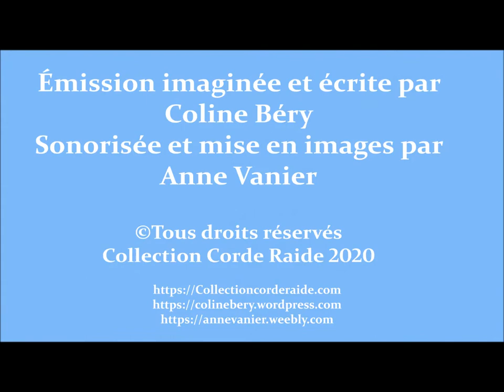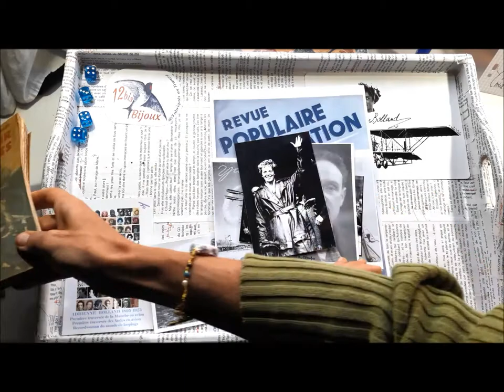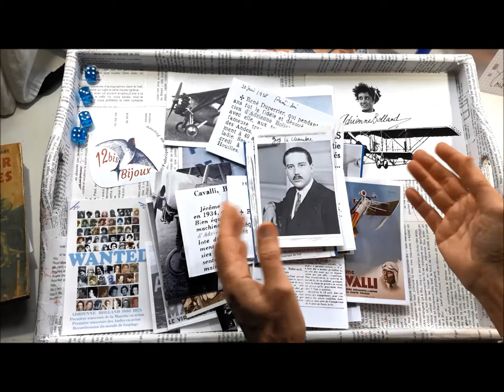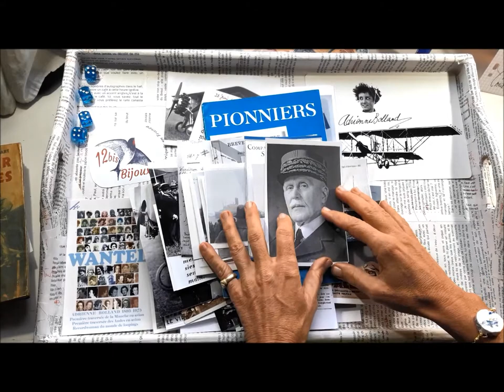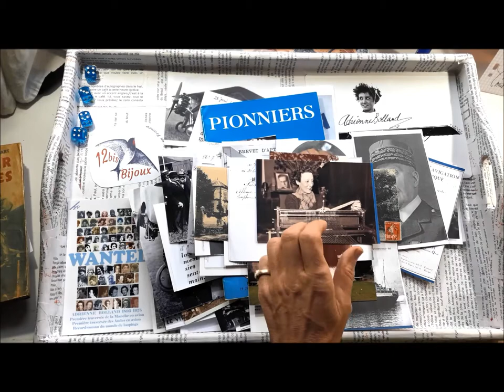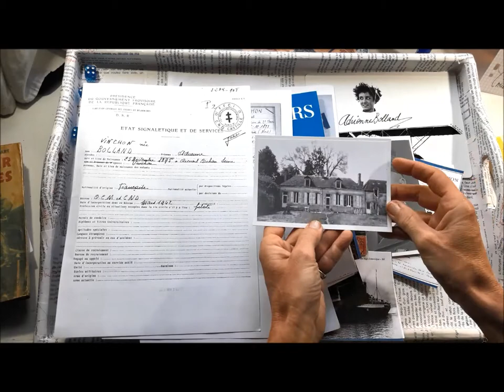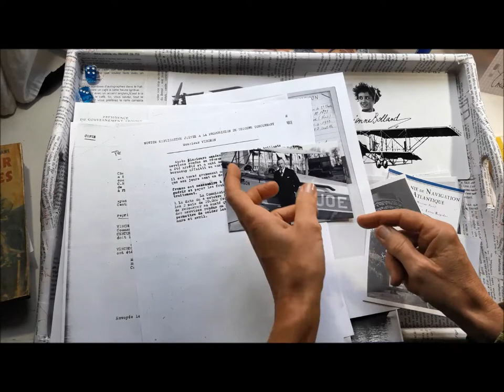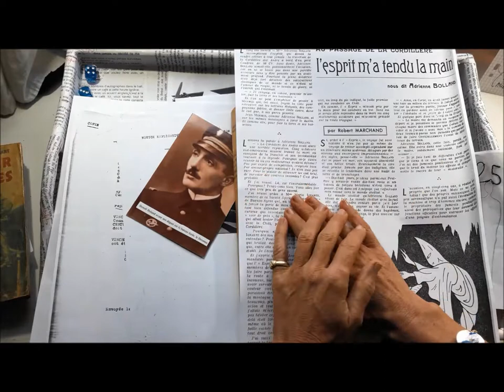Adrienne Bolland, Épisode 21/25 : Les choix avisés de la lionne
Cet épisode détaille les faits depuis le début de 1937 jusqu'à la fin de 1946.
Dans cette websérie, je vous raconte en détail l'histoire d'un cas unique en France, une femme incroyable, dont le destin lumineux a changé le cours de l'histoire.
Comme le disait elle-même Adrienne Bolland, "je ne suis plus célèbre parce que je ne suis pas morte en avion !".
Effectivement, son talent de pilote lui a sauvé plusieurs fois la vie et elle avait pour devise de ne « jamais monter avec un mauvais cocher » (ndrl), donc elle a survécu à son métier de voltigeuse professionnelle des airs avec brio. Pour vous dire deux mots à son sujet :
- C'est la seule femme pilote d’avion qui soit restée célèbre de 1921 à 1975,
- la seule à avoir eu deux autres célébrités dans sa famille et qui n’ait pas profité de son nom pour apparaître au premier plan,
- la seule à avoir survécu à sept accidents, dont trois étaient des sabotages vérifiés, (et avérés par la société Véritas).
Le but des saboteurs était de faire exploser le prix de son assurance et donc de l’empêcher de piloter. Ils ne réussirent pas, seule la réquisition de son avion par l'armée, et par la 2ème Guerre Mondiale, stoppa un temps sa volonté de vivre dans les airs.

Au tout début de sa carrière, Adrienne Bolland a réalisé un premier exploit : Le 1er avril 1921, elle n'avait que 25 ans et 40 heures de vol lorsqu'elle passa de l'Argentine au Chili en volant dans la vallée la plus dangereuse de la Cordillère des Andes. Son avion était un engin archaïque, inadapté à l’altitude, et elle était en pyjama... j'explique pourquoi dans l'épisode 6. Mais pourquoi avait-elle voulu tenter l'impossible ?
Que fuyait-elle ?
Et puis, qu'a-t-elle fait par la suite ?
En 1924, elle réalisera le seul record du monde qu’aucune autre aviatrice n’avait encore battu (épisode 12).
J’ai débuté mon enquête en 2009 grâce à un livre de Pierre Bellemare. Peu à peu j’ai découvert tellement de merveilles que je peux aujourd'hui affirmer qu’Adrienne Bolland est un "trésor national".
Je peux enfin partager mes découvertes ici avec vous, et il est grand temps que tout le monde la connaisse.
Vous pouvez venir me rencontrer sur le stand de l’Association Française des Femmes Pilotes qui est présent dans certains meetings et évènements aériens, et me contacter sur mon site.

Coline Béry et sur facebook
La France est le pays au monde où il y a eu et où il y a encore le plus grand nombre de pilotes d'exception, tous sexes confondus.
Je crois qu'avant de juger les femmes aviatrices sous le seul aspect de leur genre et de leur apparence, la logique voudrait que nous leur rendions un hommage objectif, et que lorsque les historiens racontent leur vie, ils le fassent avec impartialité et précision.
La Collection Corde Raide et sur facebook Anne Vanier et sur facebook